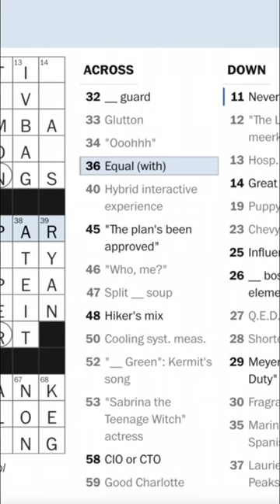"On par with" or "on A par with"?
TIL that the original saying is "on a par with" and not "on par with." Took me over 30 years and a random crossword puzzle clue...